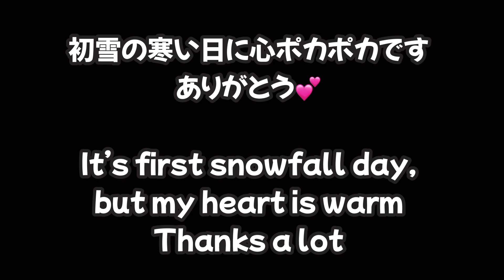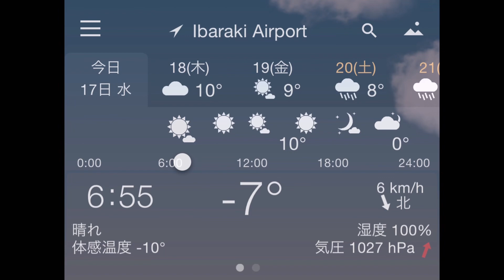240117 お財布拾ってくれたK君🙏Mr.K picked up my wallet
1/17(水)

茨城は午後、ほんの少し初雪が降りました。
寒い1日でしたが心はポカポカ😊
昨日お財布を拾ってくれた高校生が会社に来てくれたの⁉️
思った通りの好青年でした。
お母様からも教頭先生からもお電話を頂き、みんなでポカポカしています💕
お写真okしてもらったので載せますね。
そうそう、教頭先生に学校の評議会委員をお願いされました。
肩書増えたな、また名刺作り直さなきゃ😆

今朝もマイナス7℃、ここではあんまり暖冬の感じがしません❄️
何を思ったかリーは3回もコロコロしたよ⁉️
凍った草や土が気持ち良いのかな。

今日は午前中2組のお客様があります。
もろダブルブッキング😅
お一人はマイケルに任せます。

1/17(Wed)
Good morning ❄️

The first snow fell in Ibaraki in the afternoon yesterday.
It was a cold day, but my heart was warm😊
The high school student who picked up my wallet yesterday came to office ⁉️
He was as nice a young man as I expected.
I received a call from both hus mother and the vice principal, and everyone is feeling warm 💕
I received permission to take a photo, so I'll post it.
That's right, the vice principal asked me to serve on the school's council.
I have added more titles, I have to make business cards again😆

It's -7℃ again this morning, it doesn't really feel like a warm winter here❄️
Lee rolled around 3 times⁉️
I wonder if the frozen grass and soil feel good.

There are two groups of customers this morning.
The double booking😅
I'll leave one to Michael.